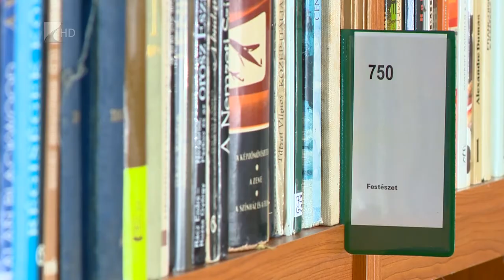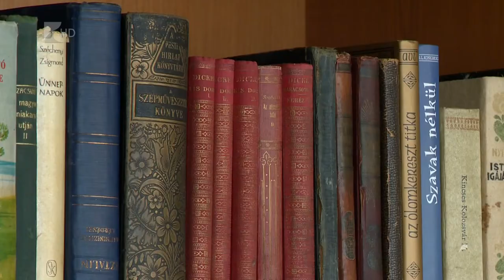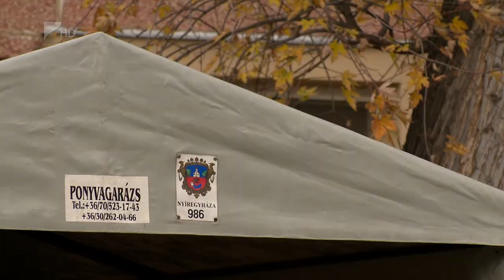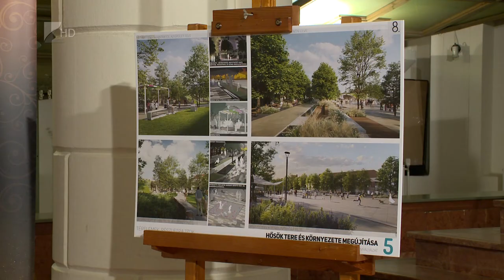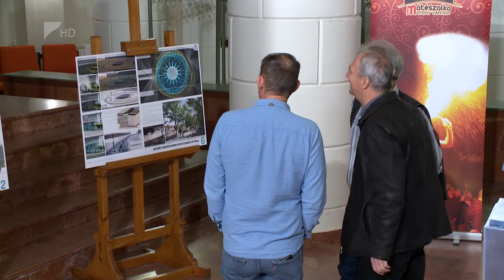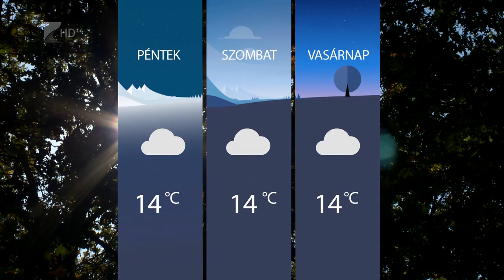Híradó 2021.11.10. - Kölcsey TV